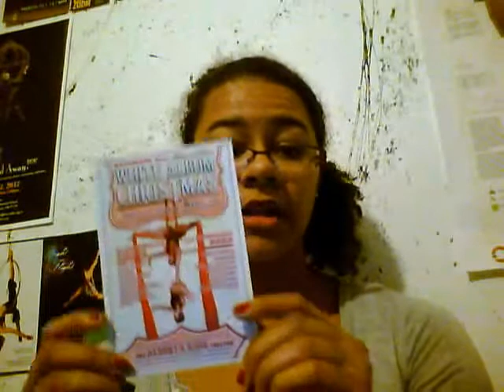A Circus Carol - A Circus Review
I published this December 7th, 2012. This was one of my first reviews.

Facebook: Belinda Rose Circus Artist